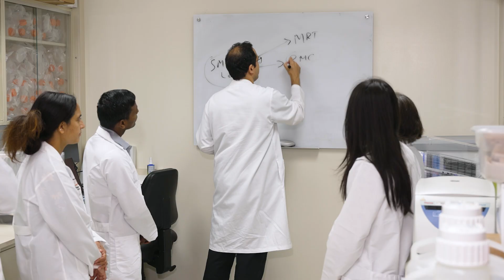MD Anderson research helps pregnant patient with renal medullary carcinoma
At 24 years old, Heather Williams learned she had renal medullary carcinoma, a rare and lethal kidney cancer. Before going into surgery just days after the diagnosis, Heather learned she was also pregnant.

Multiple doctors told Heather she would not survive and would lose her baby. But she came to MD Anderson Cancer Center, where Pavlos Msaouel, M.D., Ph.D., gave her hope.